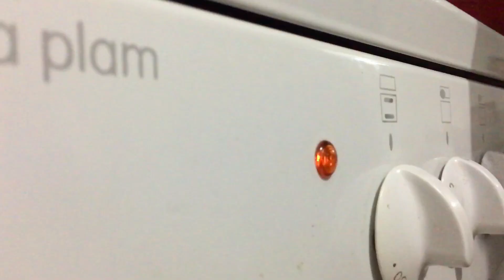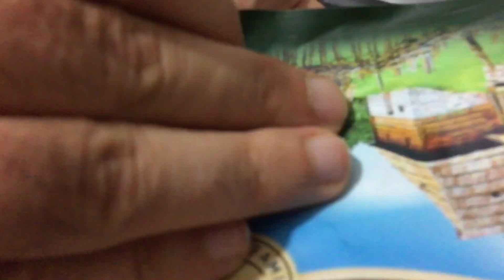Top Notch Burgers Homemade - Burger Madness 101 - Completely Shot and Edited on a Smart Phone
We gathered and made some burgers, I had my phone so, I completely recorded and edited this video on it.
Hope you guys enjoy it as much as we enjoyed making these. 🤗